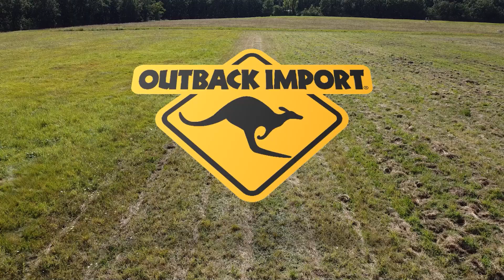Auvent ROCKALU 450°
Ce tout nouvel auvent circulaire à la cinématique astucieuse vous offrira une maximum de protection.
Que ce soit pour vous mettre à l’abri du soleil, du vent ou de la pluie, vous pourrez compter sur lui.
Sa grande résistance lui permet d'être auto-portant et donc très facile à mettre en œuvre.